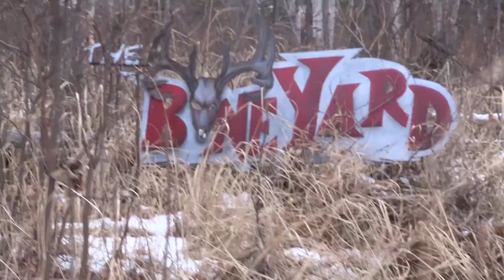Fighter buck. (must watch)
Wally may be one of the luckiest hunters on the planet. Check it out.